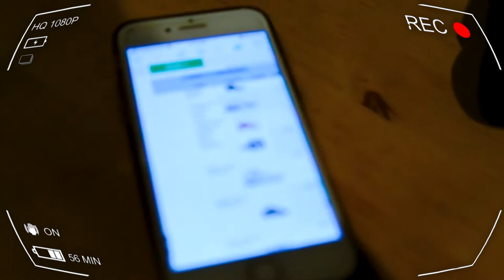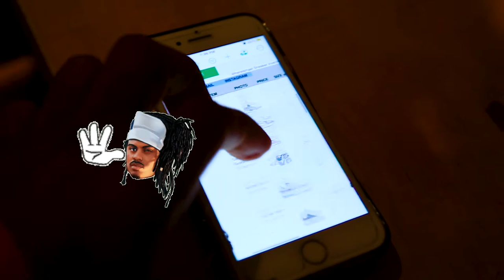*Watch this before 7 PM*